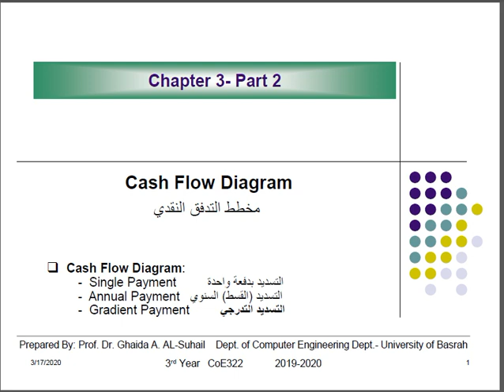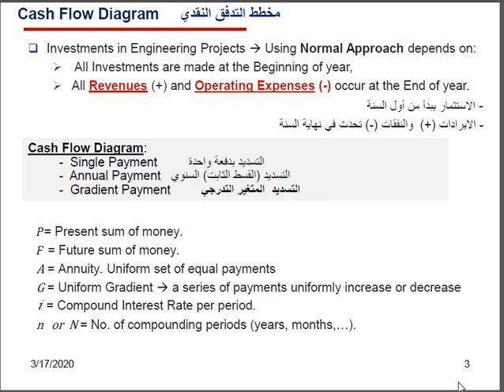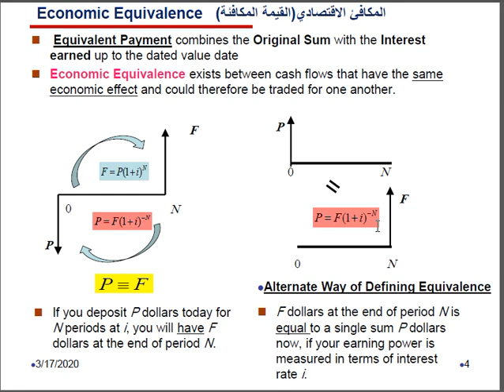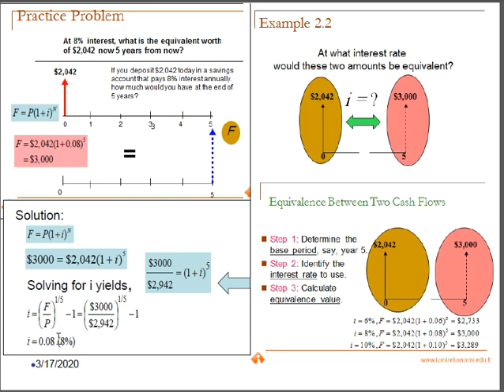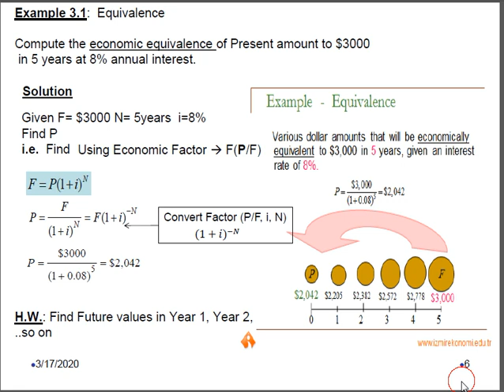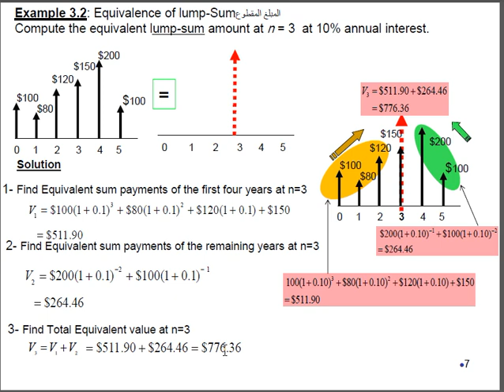1 Ch 3 Part 2 Cash Flow Diagram P1 P6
Cash Flow Diagram- Economic Equivalence